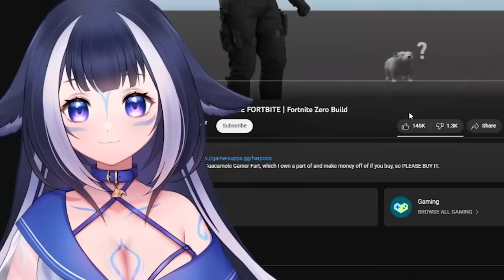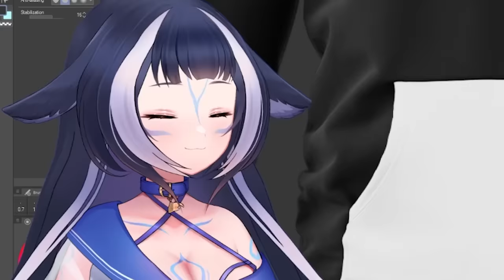Lily takes us to war against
► It's just Lily singing.